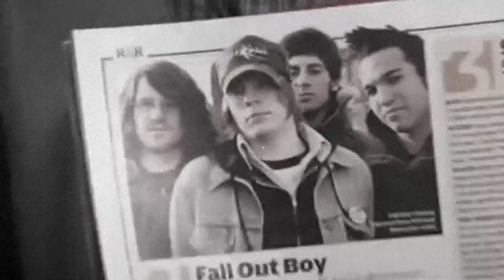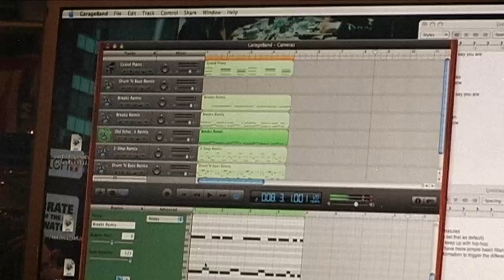Fall Out Boy - City in a Garden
This is our love letter to Chicago.

LYRICS

And the street lights light up to take me home
I love you Chicago
You make feel some summer fling
You know that I know
That I owe you everything

Feel the sorrow, hit the bottle
Feel the rush
I’m having no tomorrow
She said you gotta’ find yourself something worth holding onto

You charged me up
Charged, charged me up
I was something they forgot to label fragile now I’m stuck
And you know too much
Know, know too much
You’re the one true thing

And I’m just living out of a suitcase
Watch me now
Watch me as I drive away
I’m supposed to leave you at the end of the season
But I’ll stay

And you know that I know